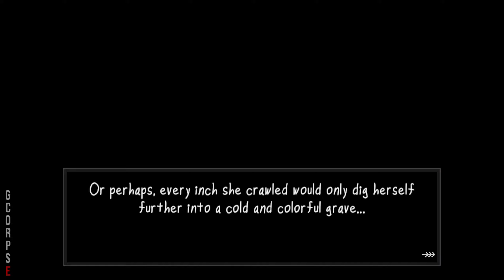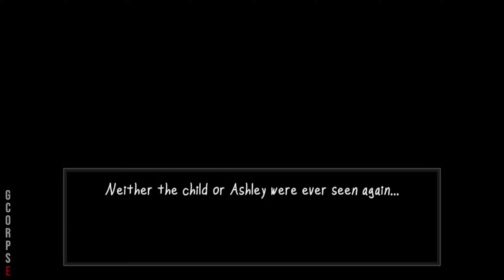Captain Warrington's Play Maze (All Endings)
DO NOT USE MY VIDEOS WITHOUT PERMISSION OR CREDIT IN THE DESCRIPTION OR  I WILL TAKE THEM DOWN.

CHAPTERS:
00:00 - BAD ENDING
01:14 - Ashley Ending (Good)
04:14 - Penny Ending (good)